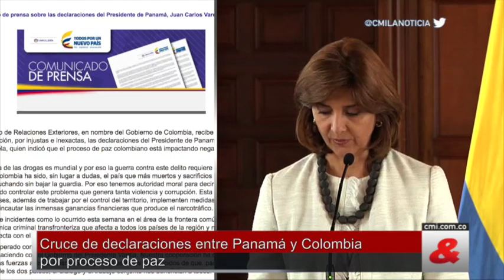Cruce de declaraciones entre Panamá y Colombia por proceso de paz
Después de que el presidente panameño, Juan Carlos Varela, dijera que “la paz en Colombia producirá un aumento de la violencia y el narcotráfico en los países vecinos